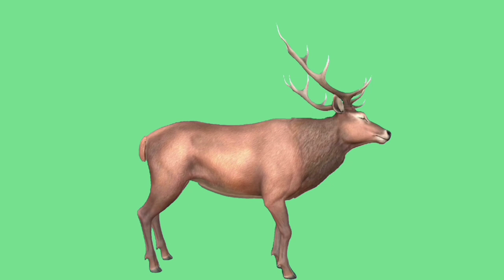DEER VIDEO ON THE GREEN SCREEN. FOOTAGE ANIMATION DEER.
Footage of a deer on a green screen for video editing. Chromakey animation of a deer from different angles to insert into the video. Use it in your videos.

MORE ANIMALS

INSECTS